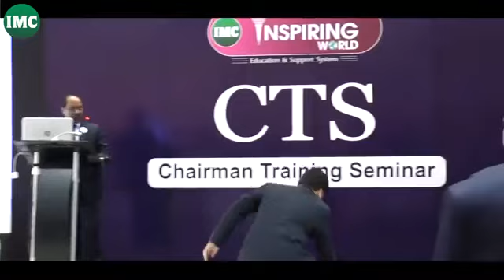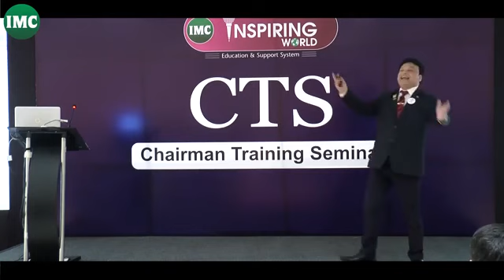अगर चेयरमैन(chairman) बनना है तो ही ये वीडियो देखना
Chairman/malaysia tour tips